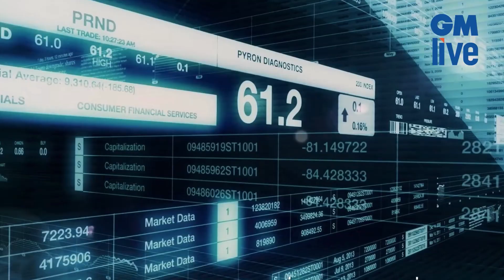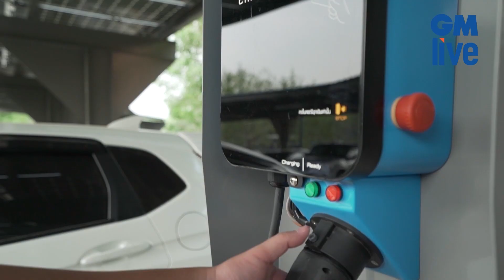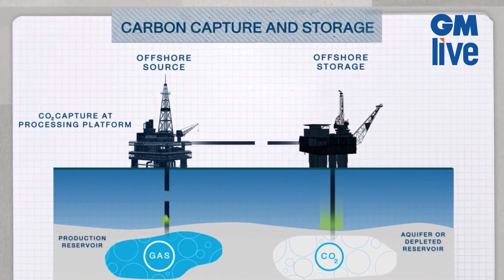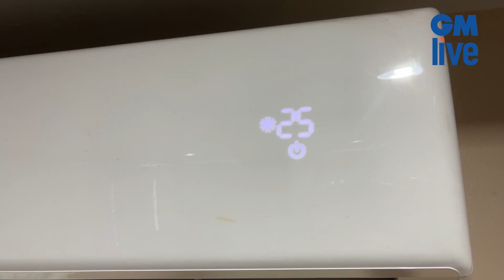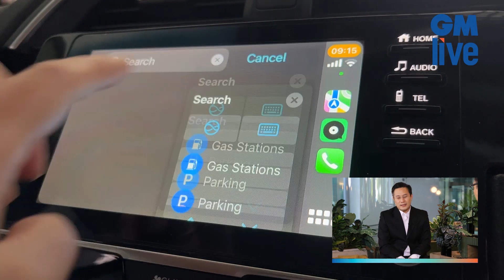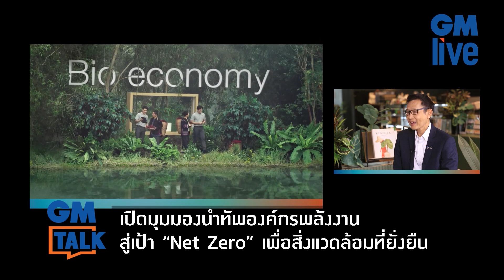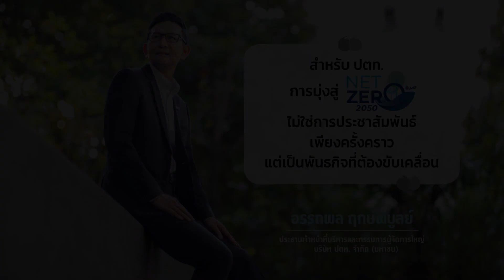GM Talk : เปิดมุมมองนำทัพองค์กรพลังงานสู่เป้า "Net Zero" เพื่อสิ่งแวดล้อมที่ยั่งยืน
เมื่อ ‘ปตท.’ บริษัทยักษ์ใหญ่ เสาหลักด้านพลังงาน ของประเทศอย่างไทย ได้ขานรับนโยบายและทิศทางก้าวเข้าสู่ ‘Net Zero’ พร้อมผนึกกำลังสู่จุดหมายคาร์บอนเป็นศูนย์อย่างพร้อมเพรียง
หลายคนอาจตั้งคำถามว่า เสียงขานรับนั้นจะมีขั้นตอนอย่างไร มีปรัชญาเบื้องหลังแบบไหน และตั้งเป้าเพื่อผลสัมฤทธิ์ปลายทางด้านสิ่งแวดล้อมและก่อเกิดผลกำไรอย่างยั่งยืนต่อองค์กรอย่างไร
มารวมฟังคำตอบ คลายความสงสัยนี้จาก คุณอรรถพล ฤกษ์พิบูลย์  ประธานเจ้าหน้าที่บริหารและกรรมการผู้จัดการใหญ่ บริษัท ปตท. จำกัด (มหาชน) ไปพร้อมๆ กันใน GM Live : GM Talk ครับ